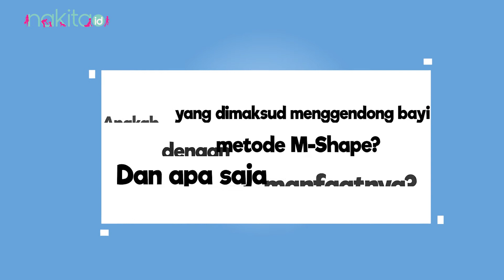Seperti Apa Metode Gendongan M Shape?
Menggendong bayi menjadi salah satu cara orang tua membangun hubungan chemistry dengan Si Kecil. Bukan hanya Moms saja, namun, Dads juga dapat menggendong bayi, ketika bayi sedang rewel. Namun, beberapa waktu lalu, ada berbagai jenis metode modern yang dilakukan saat menggendong bayi, salah satunya adalah metode M-Shape.

Lantas, apakah yang dimaksud menggendong bayi dengan metode M-Shape? Apa saja manfaatnya bagi Moms dan juga Dads? Yuk saksikan wawancara tanyapakar ini ya.
00:00 - Intro
00:06 - Apakah yang dimaksud menggendong bayi dengan metode M-Shape? Dan apa saja manfaatnya?

EDITORIAL OFFICE

ADVERTISING